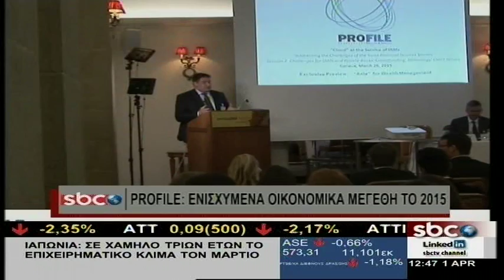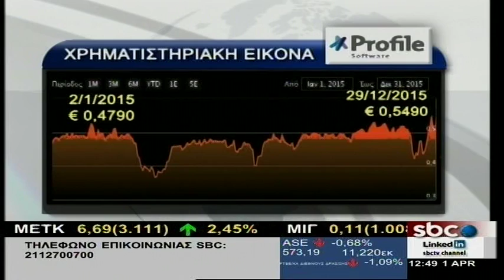PROFILE: ΤΑ ΟΙΚΟΝΟΜΙΚΑ ΑΠΟΤΕΛΕΣΜΑΤΑ ΓΙΑ ΤΟ 2015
Την περαιτέρω διείσδυση στις διεθνείς αγορές στοχεύει το 2016 η όμιλος της Profile, που δραστηριοποιείται στην ανάπτυξη λύσεων λογισμικού για το διεθνή χρηματοοικονομικό τομέα, τον ευρύτερο επιχειρηματικό κλάδο καθώς και τον δημόσιο τομέα.

Οι διεθνείς αγορές αντιστάθμισαν τις απώλειες που δέχθηκε ο κύκλος εργασιών του ομίλου το 2015 στην εγχώρια αγορά, λόγω της κατάστασης που επικράτησε το περασμένο έτος στη χώρα.